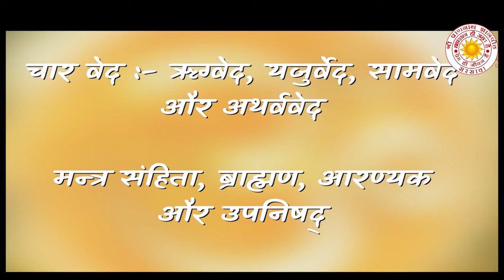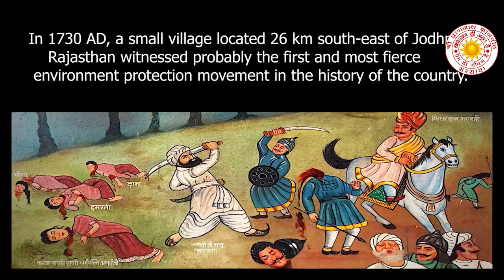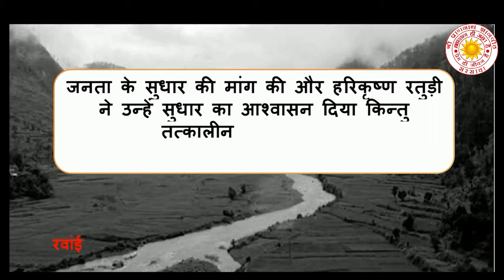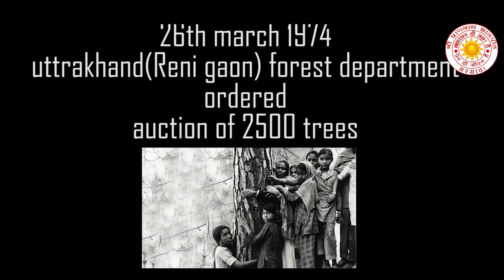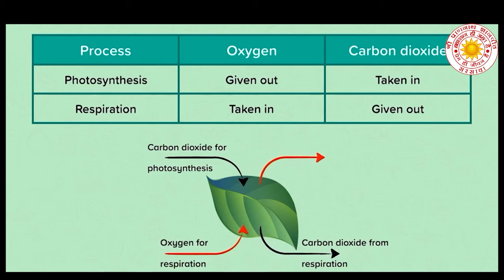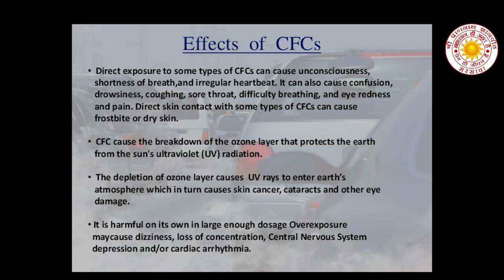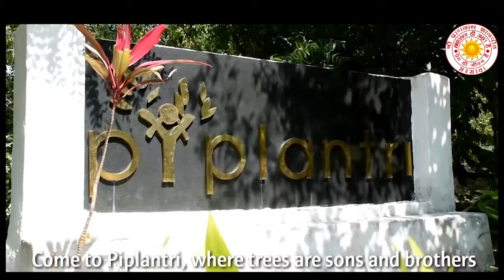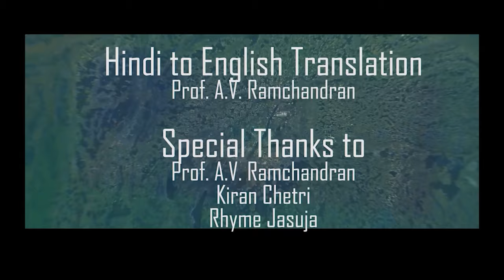Environment Awareness Series, Part 2 - Tree Conservation by Shri Prannath Jyanpeeth (with Subtitles)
Sitting under these trees only, in ancient times, the great seers and saints had compiled
the text of Brahmanas,  Aranyakas and Upanishads. While in the forest of Dandak, Lord Ram felt great delight under the shade of five trees (banyan, fig, wood apple, Indian gooseberry, Ashoka or sorrowless tree). The birth of Gautama Buddha was under a tree and moreover, he attained enlightenment also under a tree only. The melodious musical flute tunes of the ever-sportive Shri Krishn also echoed under the trees only.  It is rather unfortunate that the so called civilized and development-oriented humans prefer to light the lamps of peace and happiness staying in air-conditioned concrete buildings built by cutting off trees. Alas! Is it possible?

It appears that humans charged with the zeal of their great wisdom have committed the folly of considering plants as insentient objects. One can find plants described as sentient but immovable forms in Vedas, scriptures and Upanishads. “praananthi Viiredyaha” and “jeevanthiim aushaddheem” are the Vedic proclamations which prove this. Not only that a contemplation of this has been thought of as an insult by humans, but they have also belied the experimentally proved contention of our early Scientist, Dr. Jagdish Chandra Basu, of plants having life. That is why humans have no remorse in their heart while axing trees.

The solution to the problem of floods is also with the trees. If bamboo trees are planted 20 meters apart on either side of the river, it would not only bind the soil together and prevent the occurrence of floods but also help economically. Between the bamboo trees, deep rooted fruit bearing trees or Indian Dammer, rosewood and teakwood trees of great timber value should be planted. If bamboo trees are planted on hilly areas, it would check soil erosion or landslide and also reduce the accumulation of slit (mud) in the rivers. By deepening the rivers in the summer season, plying of steamers and boats can be made possible. This can contribute to increased trade activities.

Have we ever thought what would happen if even for five minutes there was no air or oxygen on this earth? In that state, can one who writes the history of this creation or the skyscraper buildings catering to our ego ever exist? How long will we remain alive if we do not get water for a few days? Had there been no vegetation, neither would there have been any herbivore animal nor carnivore animal.

In fact, the present day human wearing the mask of technological and material advancement and considering oneself as 'civilized' is not realizing that by polluting the environment he is merely day-dreaming of wellness. He is forgetting that he is cutting the very branch on which he is sitting.

Find out more about Tree Conservation in this video and support us in this Mission of spreading Awareness about the ENVIRONMENT by sharing this video with others.

Our organization, Shri Prannath Gyanpeeth, Sarsawa has produced this Web series to make the entire world aware about the importance of ENVIRONMENT and its Conservation. It must be highlighted here that we do not have a commercial objective in this work and this is purely for the welfare of the world. We have taken the help of Google and other known and unknown Channels by using their images, videos and animation for its production. We express our heart-felt gratitude to Google and all other Channels for this support.

Main Objectives of Shri Prannath Gyanpeeth:
Promoting Knowledge, Education, High Ideals, Sacred Character and Indian Culture in the society and making human beings human by Spiritual Values based on Scientific Principles. Ending the blind traditions and social ills prevalent in the society and make all Humans aware of the True identity of One Supreme Truth Lord based on Divine Teachings in the Revealed Wisdom of Shri Prannath Ji's Kuljam Knowledge.

Very Important Note:
Our physical body made up of five elements is not going to last forever.
This is a golden opportunity to realise our beloved Lord in the abode of our pure Hearts.
Therefore, we should try to get that Divine experience within our Souls without wasting time.